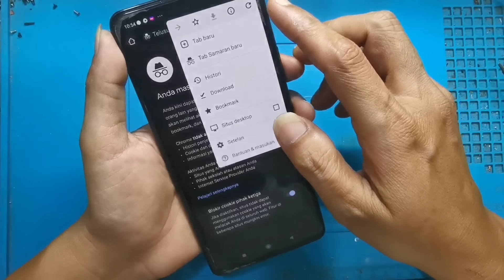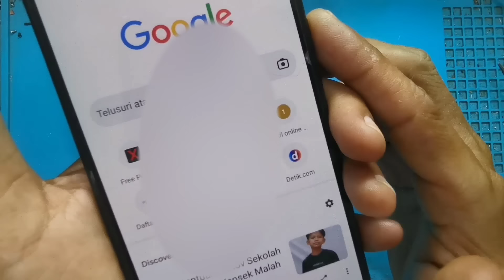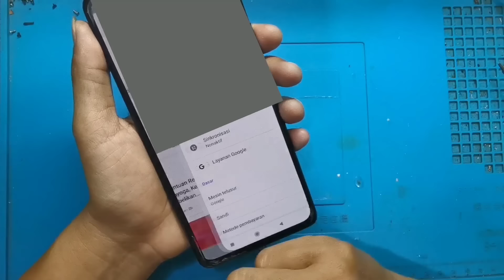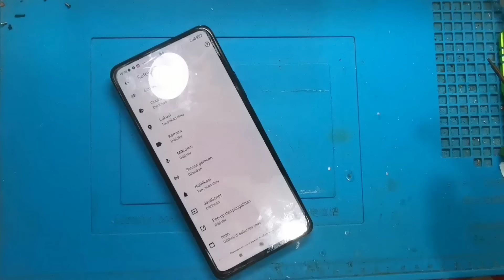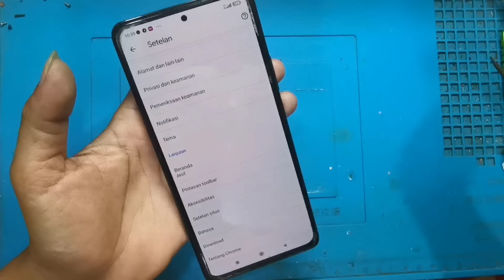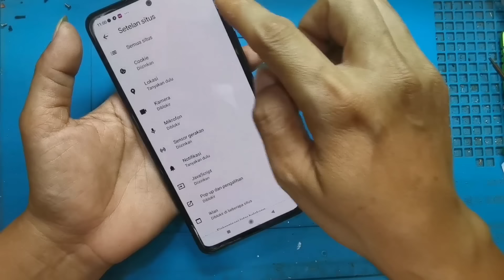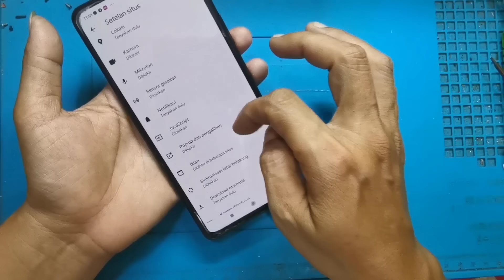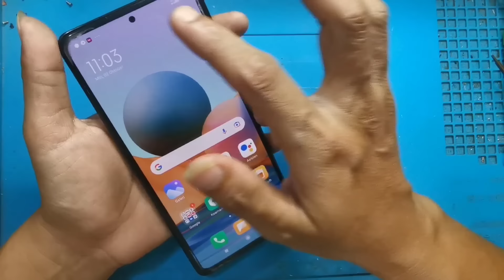Tips Atasi Virus di HP Tanpa Aplikasi#teksovlog